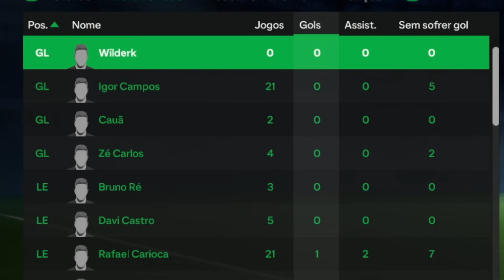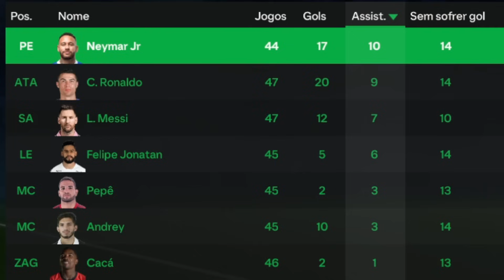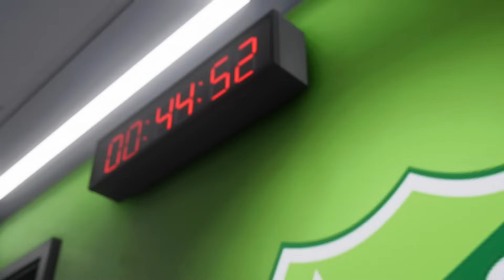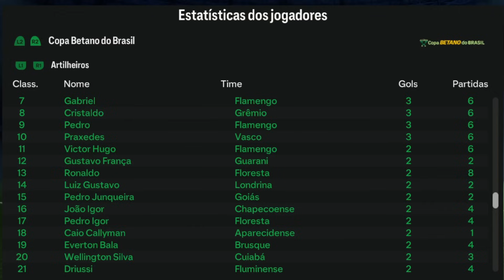EU COLOQUEI MESSI, CR7 E NEYMAR NO PIOR TIME DO BRASIL E O RESULTADO FOI SURPREENDENTE!